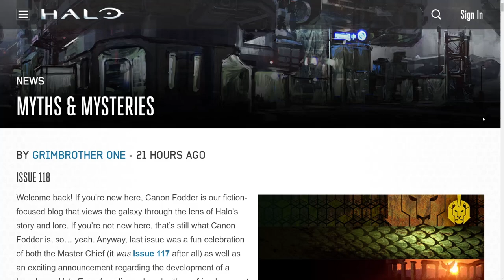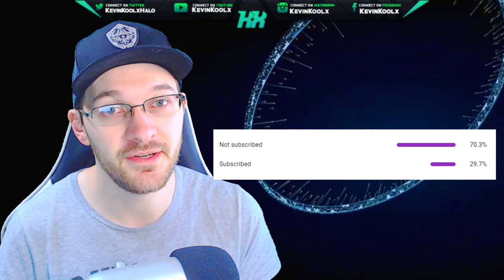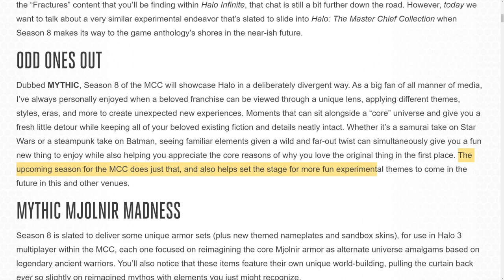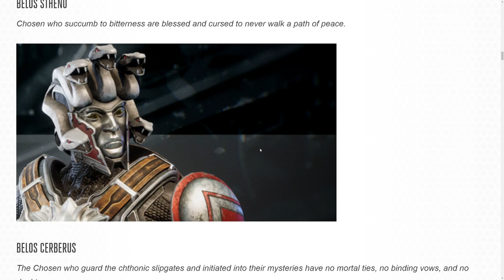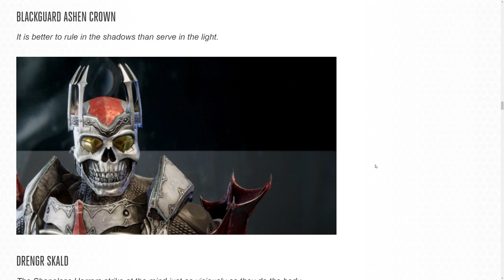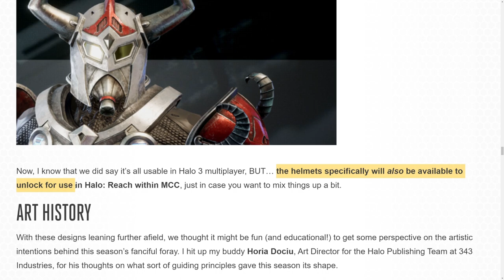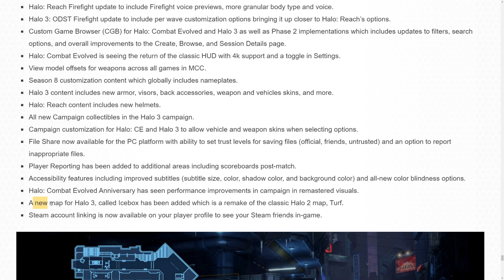Halo MCC Season 8 Armor is INSANE! Preview Into Halo Infinite Customization? Halo News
Timestamp
Intro - 0:00
Halo MCC Season 8 News - 1:02
Prepping for Halo Infinite - 4:45
Halo Reach Armor - 5:58
Halo 2 Neglected - 6:45
Halo MCC Season 8 Content - 7:40